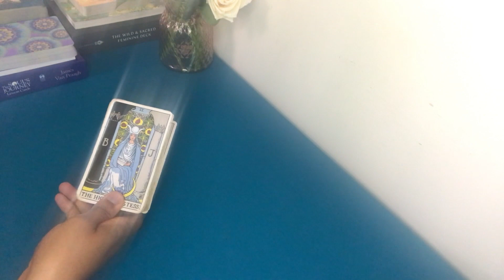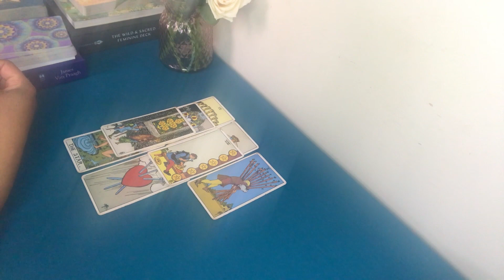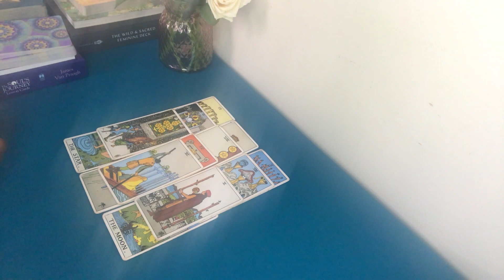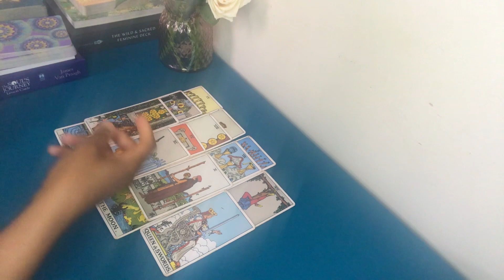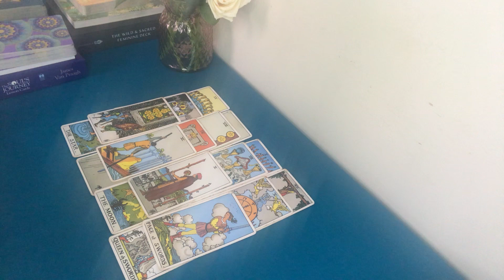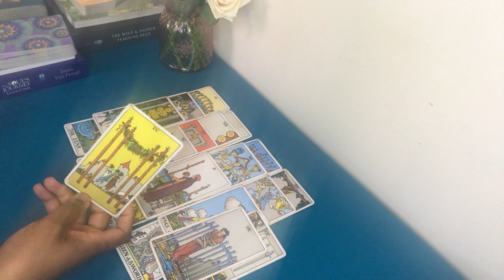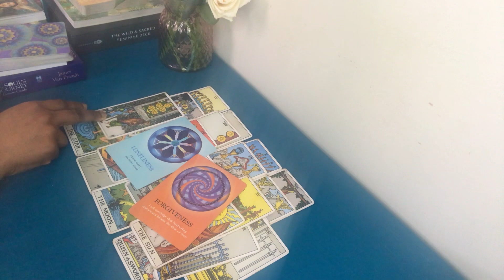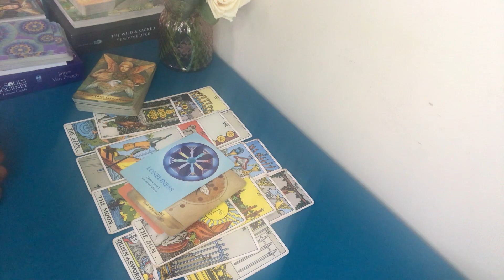CAPRICORN ♑️ This PERSON IS AWAKENING TO New TRUTHS REVEALED AROUND THEM 💫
𝑾𝒆𝒆𝒌𝒍𝒚 𝑷𝒐𝒔𝒕𝒔 𝑭𝒐𝒓 𝑬𝒗𝒆𝒓𝒚 𝒁𝒐𝒅𝒊𝒂𝒄 𝑺𝒊𝒈𝒏🌟
💜💫  Energy Forecasts and Updates

💫 Embodied Waters is a name that is divinely inspired. It reflects on and explores the complexity of BEING; water contained within a body... heaven in human form... heaven and earth combined.. descension and ascension processes... are some of the ways (as I continue to discover more depth) to describe the purpose of the channel...

~ PS
1) Many of the readings (including Weekly Forecasts) are  also MAPS/ PATHWAYS. APPLY as you feel guided to
3) Based on the healing nature of some readings, please DO NOT listen while driving or operating heavy machinery.